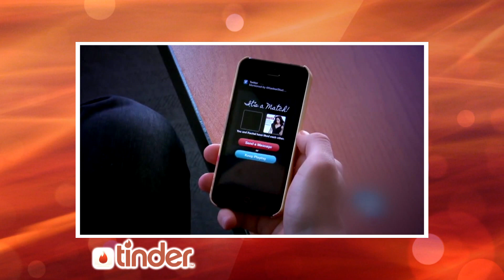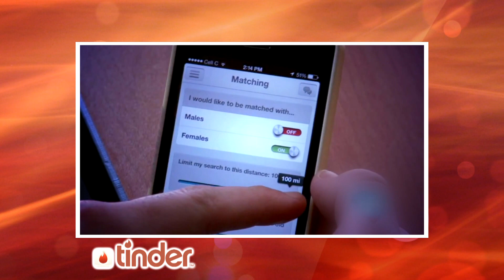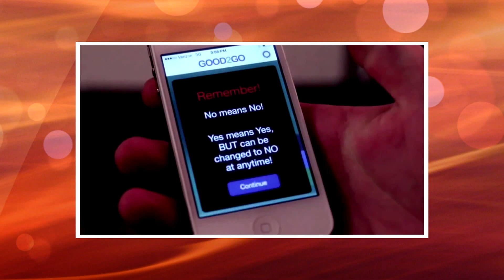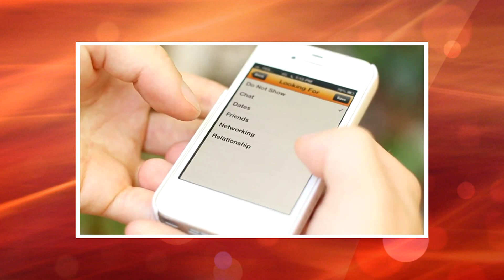El boom de Tinder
Tinder es la app para conseguir citas o parejas que está causando furor en todo el mundo! Te explicamos por qué!